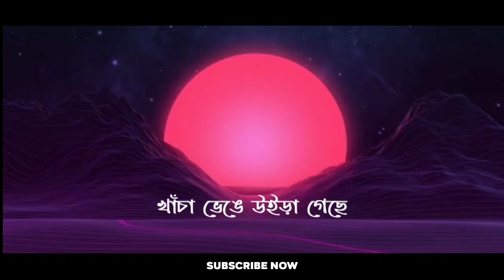Valobasa Nai | ভালোবাসা নাই | GOGON SAKIB | Tasnif Mamun | Bangla New Song 2021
Song Credit -
Song : Chai
Singer : Gogon  Sakib
Lyrics & Tune : Adnan Rafin
Edit & Color : Tasnif Mamun
Label : Gogon Sakib

Lyrics✍️ :
তোকে আর আগের মতো বলবো না তো জান
তোর মতো কারো জন্যে হয়নারে আর টান

তোর প্রেমে পইরা আমার জীবন হইলো ছাই
এখন আমি দুঃখে মরি কেউ তো দেখে নাই

নাইরে নাইরে নাই আমার ভালোবাসা নাই
যারে আমি আপন ভাবি সে তো বুঝে নাই

নাইরে নাইরে নাই আমার খাঁচার পাখি নাই
খাঁচা ভেঙে উইড়া গেছে হৃদয় চিনে নাই

স্মৃতি গুলা ভুইলা তুই কেমনে থাকিস দূরে
কার জন্য পা বারাস তুই সুখের এই ঘরে

তোর জন্য ঘুমাই আমি দিনে রাতে
ঘুম ভাঙলে হয় নদি আমার চোখের এই কোনে

MPORTANT ✔